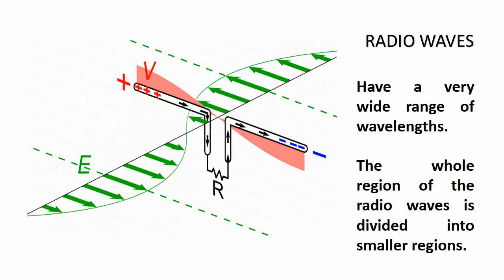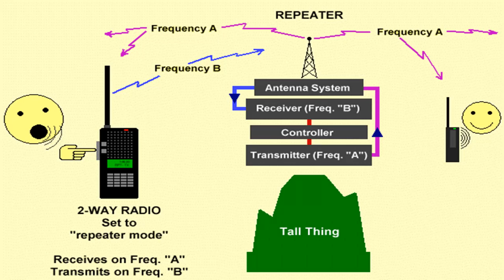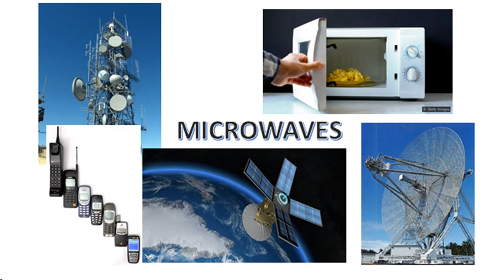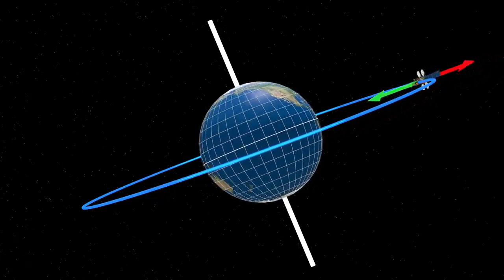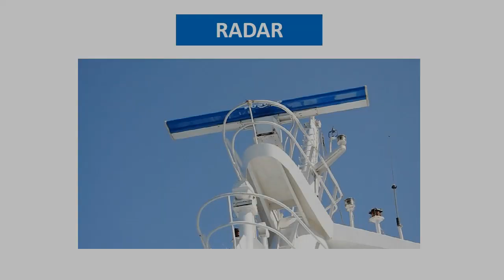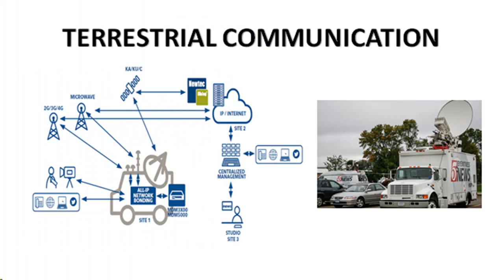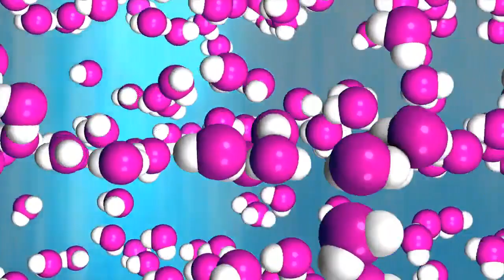Grade 10: Module 2: Applications of Radio Waves and Microwaves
Applications Radio Waves and Microwaves